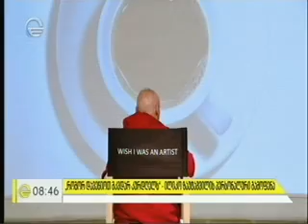ილიკო ზაუტაშვილის გამოფენა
საქართველოს ეროვნული მუზეუმი პროექტის „თანამედროვე ხელოვნების გალერეა" ფარგლებში, თბილისის ისტორიის მუზეუმში წარმოგიდგენთ ილიკო ზაუტაშვილის გამოფენას „როგორ დავეწიოთ მკვდარ კურდღელს".

ხანგრძლივობა: 21 ნოემბერი, 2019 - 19 იანვარი, 2020